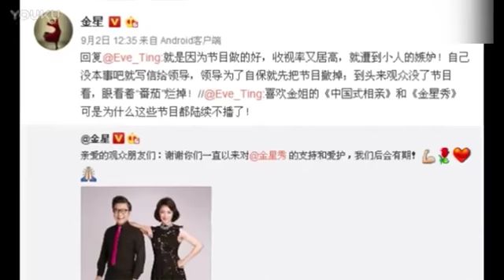金星正式回应《金星秀》停播原因 标清